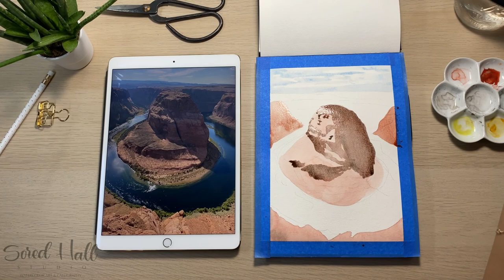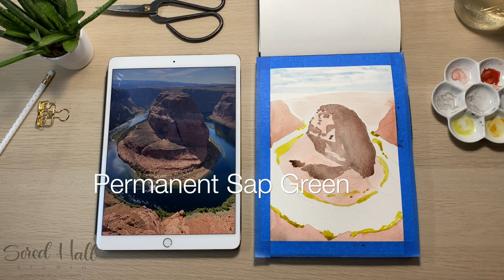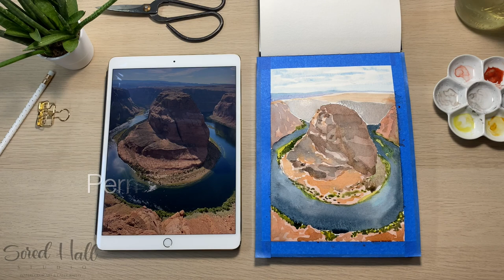Watercolor Painting of Horseshoe Bend in Arizona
watercolor tutorial landscape of Arizona

This is a beginner friendly tutorial on how to paint the Horseshoe Bend landscape.

• COLORS:
Indigo - Daniel Smith
Garnet Genuine - Daniel Smith
Moonglow - Daniel Smith
Sepia - M. Graham & Co
Prussian Blue - M. Graham & Co
Azo Green - M. Graham & Co
Payne's Gray - Winsor & Newton
Permanent Sap Green - Winsor & Newton
Burnt Sienna - Winsor & Newton
Cerulean Blue - Sennelier

• WATERCOLOR BRUSHES:
Round Brush size 6 and 12

• PAPER TOWEL

• WATER CONTAINER

• CERAMIC PALETTE